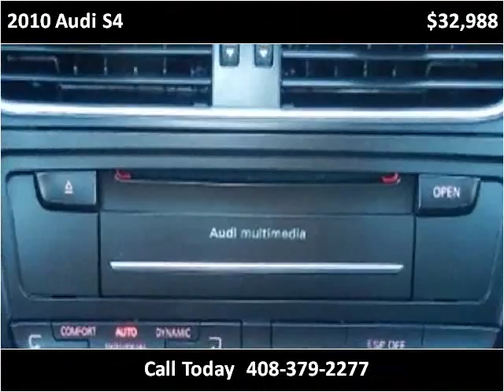2010 Audi S4 Used Cars San Jose CA